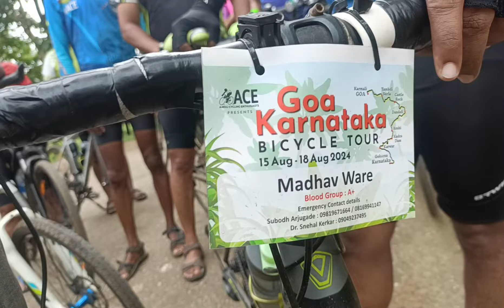DANDELI DAINIK SAMACHAR. 17.08.24 🙏🙏🙏